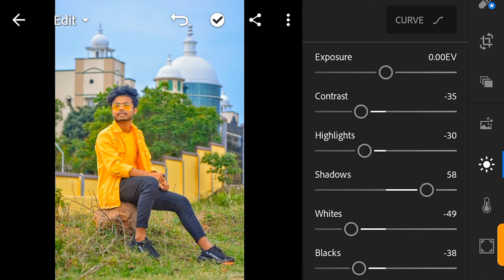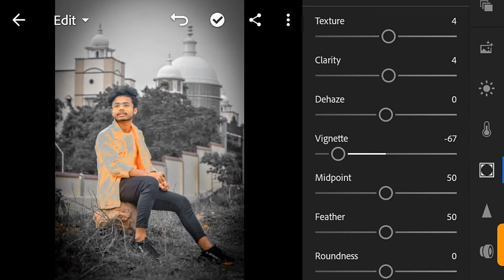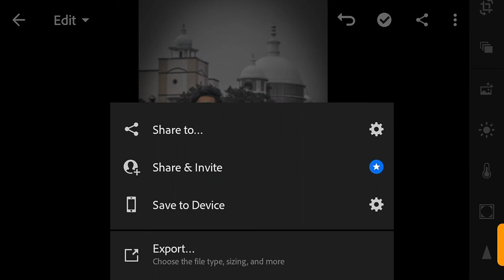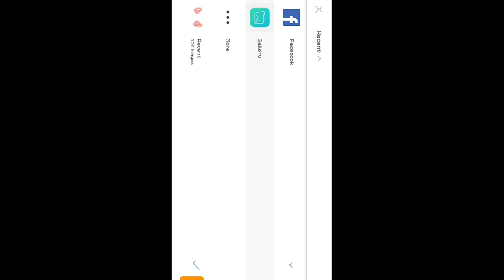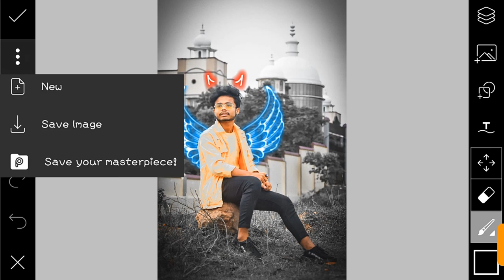wings visual concept - photo Editing tutorial in PicsArt step by step in Hindi -subham photography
all background and stock background
video covers :-
1. devil photo editing picsart
2. PicsArt devil concept
3. PicsArt wing photo Editing
4. devil editing
5. wings photo Editing
6. PicsArt tutorial
7. subham photography picsart photo editing
hey guyz on today's video I have shown you how you can edit devil concept photo editing like athrav rauth and upload it on Instagram and other platforms so plzz tag me on Instagram link I have given and I will like your editing
plzz guyz support me I will teach you how to use picsart and other editing application